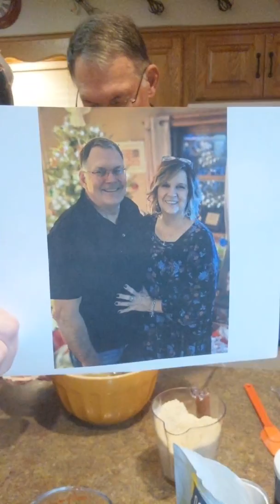BEST Keto Super Soft Chocolate Chip Cookies!!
These are super soft and soooo good!